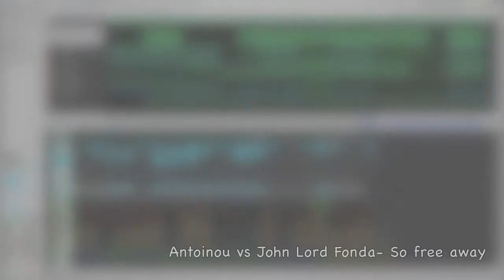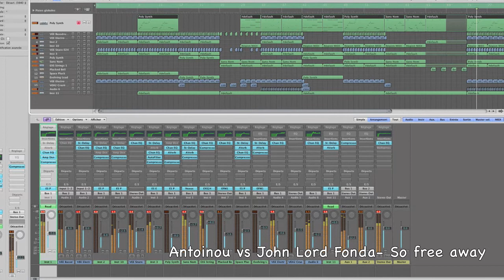Antoinou vs john lord fonda - so free away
Reprise libre du titre So Far away